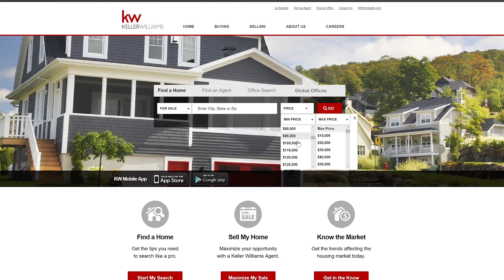Gwen Rutherford, Let me be your friendly REALTOR!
JWang Media Presents: Gwen shares why you should go with KW Realty when it comes to buying and selling your homes.